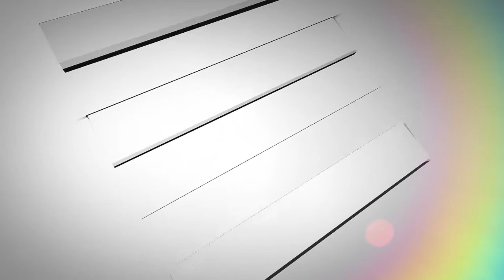NIA ਅਤੇ IB ਵਲੋਂ ਗ੍ਰਿਫਤਾਰ ਭਾਈ ਗੁਰਮੁੱਖ ਸਿੰਘ ਬਰਾੜ (ਰੋਡੇ) ਕੌਣ ਹਨ ਅਵਤਾਰ ਸਿੰਘ ਖੰਡਾ ਵਲੋ ਵਿਸ਼ੇਸ਼ ਰਿਪੋਰਟ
NIA ਅਤੇ IB ਵਲੋਂ ਗ੍ਰਿਫਤਾਰ ਭਾਈ ਗੁਰਮੁੱਖ ਸਿੰਘ ਬਰਾੜ (ਰੋਡੇ) ਕੌਣ ਹਨ ?
ਸੰਤ ਗਿਆਨੀ ਜਰਨੈਲ ਸਿੰਘ ਖਾਲਸਾ ਭਿੰਡਰਾਂਵਾਲਿਆਂ ਨਾਲ ਕੀ ਸਬੰਧ?
ਪੇਸ਼ ਹੈ ਅਵਤਾਰ ਸਿੰਘ ਖੰਡਾ ਵਲੋ ਤਿਆਰ ਵਿਸ਼ੇਸ਼ ਰਿਪੋਰਟ